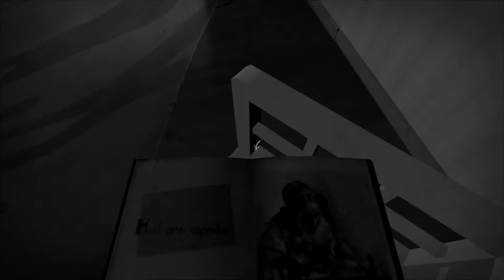The Tender Cut - Is This Art!? Weird Ass Games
Today we play The Tender Cut, a game based off the classic movie Un Chien Andalou. The Tender Cut is a first person interactive installation/exploration adventure game inspired by the "Il etait une fois" scene from Luis Bunuel's movie "Un Chien Andalou". It invites a viewer/player to dive into a surreal atmosphere, sharing the character's experience.